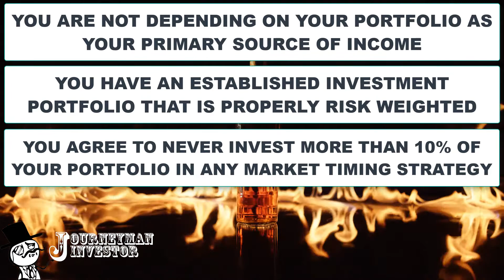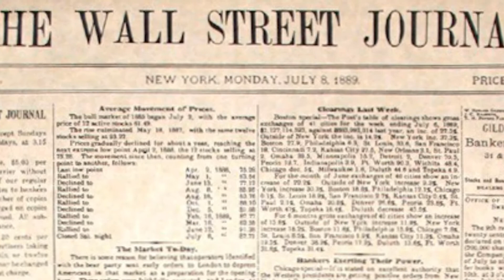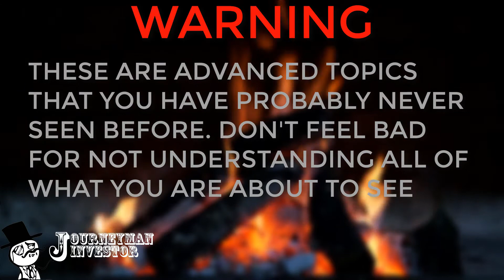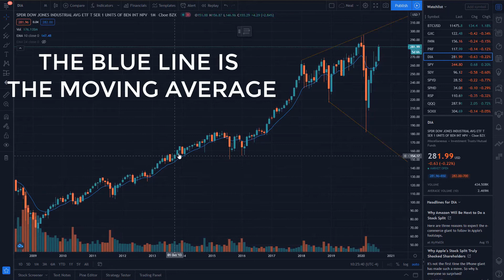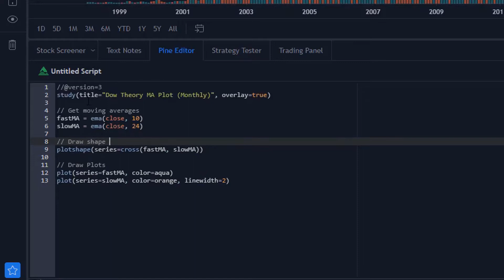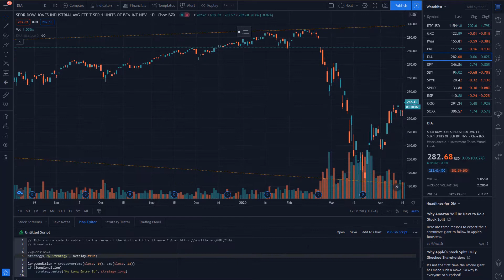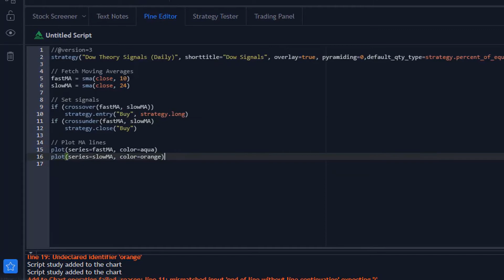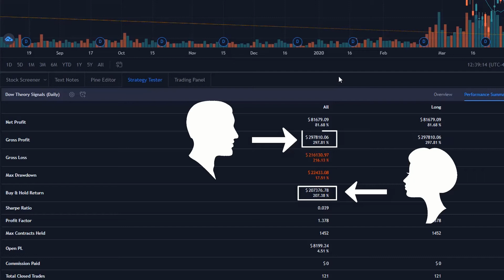Basic Algo Trading Introduction // MA Crossover Strategy Walkthrough // Stock Secrets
Have you ever wondered about ways to beat the market to achieve higher returns than index funds? We have all been told not to try because nobody can beat the market long term. Time in the market beats timing the market. Join us today as we investigate Dow Theory and Technical Analysis to see if there are actually viable ways to beat the market using various technical strategies.

Chapters:
0:00 Introduction
0:46 South Park Clip - Aaaaaaand its gone
1:10 Strategy Pre-requisites
1:43 The history of Technical Analysis
2:52 Strategy Goals & Warning
3:32 Case Study
4:42 PINE Study to check monthly moving averages
6:10 New trading strategy based on DOW Theory moving averages
7:30 Results of the strategy
8:24 Final Thoughts and Conclusion

Stock Brokerages
Robinhood Brokerage (Get 2 free stocks!)

Balanced Portfolios
Invest in the JL Collins "Simple Path to Wealth" Portfolio

Audio Clip Credits
No third-party audio clips were used during this video

Books Relevent to this discussion:

A Random Walk Down Wall Street (Burton Malkiel)
The Simple Path to Wealth (JL Collins)